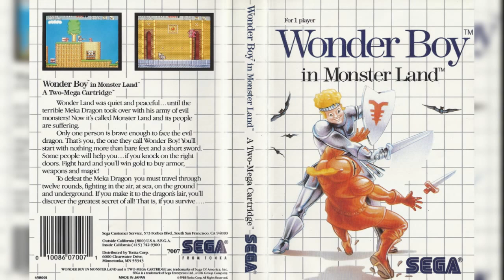Wonder Boy in Monster Land (Mônica no Castelo do Dragão -BR-) (MS): 13 - Main Theme (PSG)